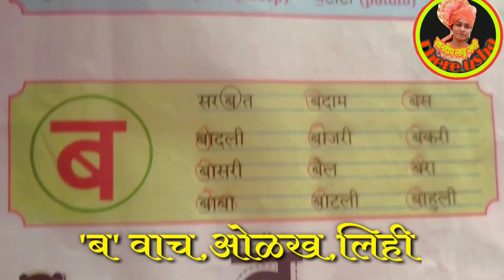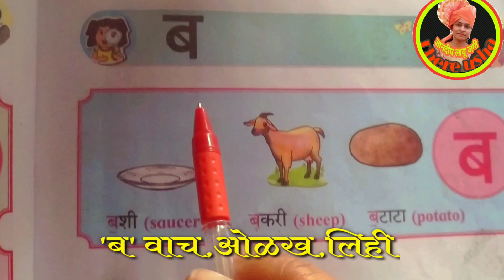इयत्ता १ली | बालभारती भाग-१ | 'ब'अक्षर वाच,ओळख आणि लिही | std 1st | 'Ba' Akshar wach, olakh, lihi